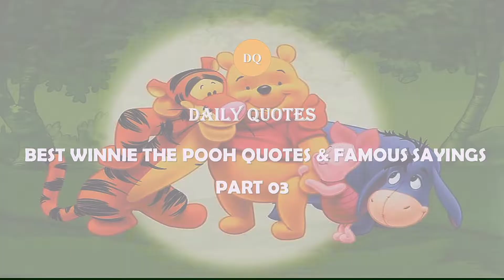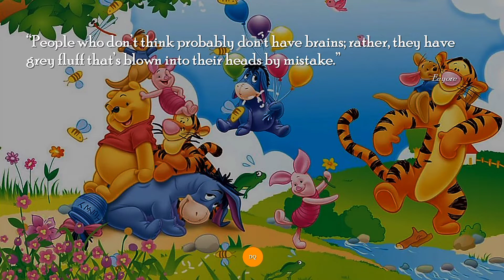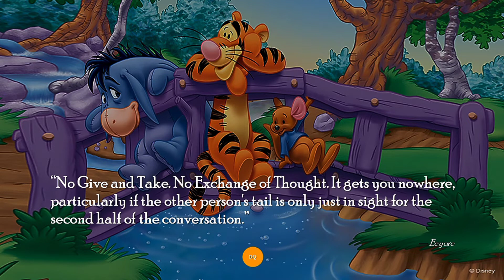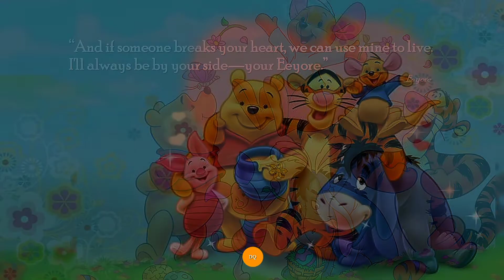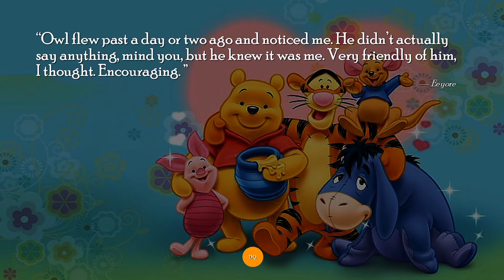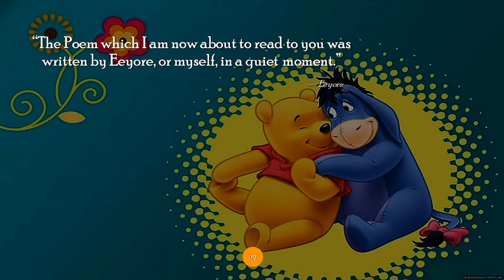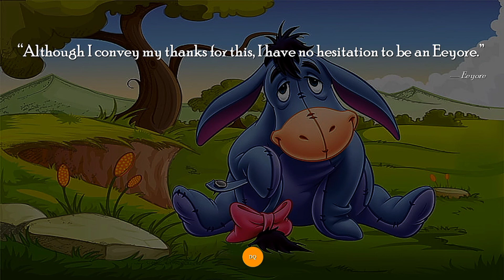🟡 Best Winnie the Pooh Quotes & Famous Sayings I Part 03 I Daily Quotes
Winnie the Pooh is a very famous fictional character that has won the hearts of children and adults alike all over the world. Pooh is a friendly, thoughtful, naïve, slow-witted and steadfast character. This book has provided with simple, insightful and inspiring wisdom about the true meaning of life, friendship & love that become the most shared children storybooks quotes of all time. Hope you will enjoy this video on Best Winnie the Pooh quotes & famous Sayings.